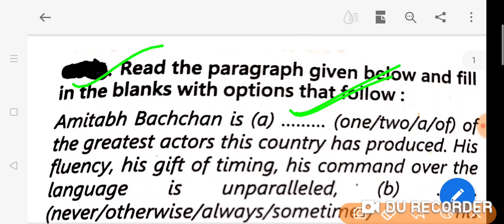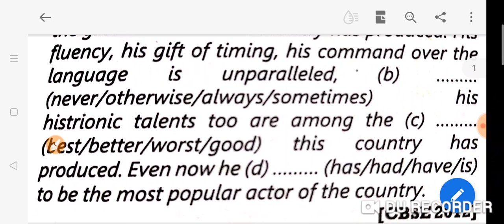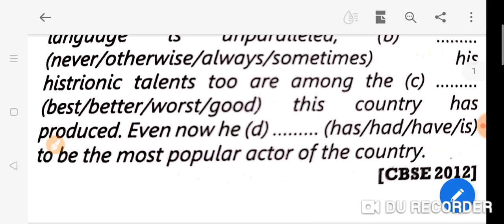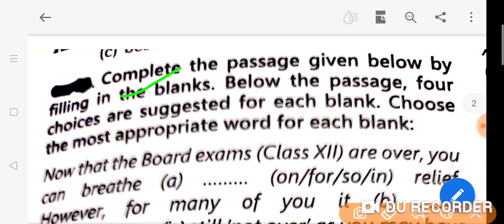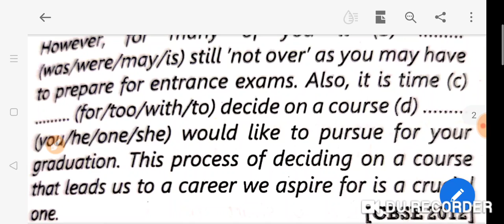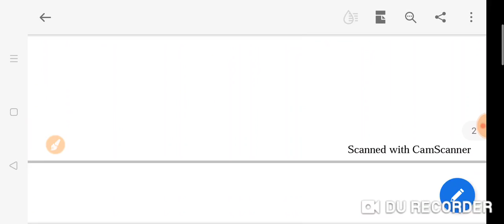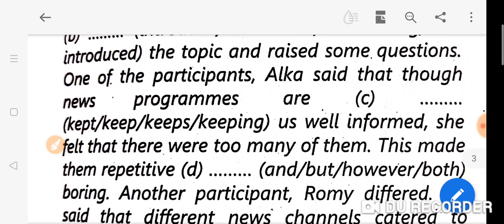English Grammar,Fill in the blanks, important for all exams